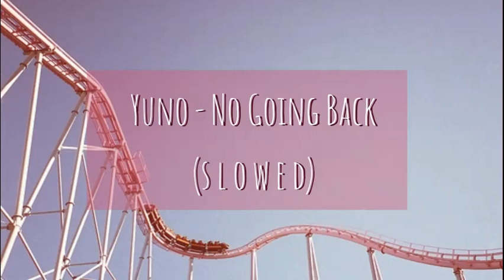Yuno - No Going Back (slowed)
yuno - no going back ( s l o w e d )